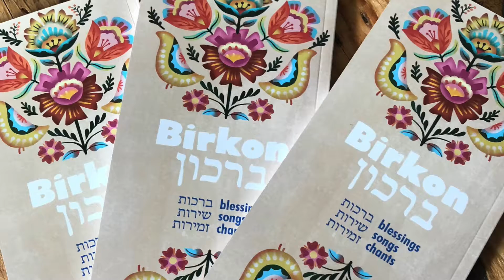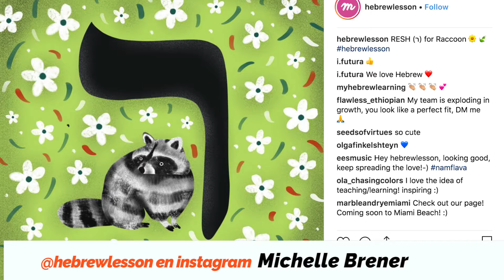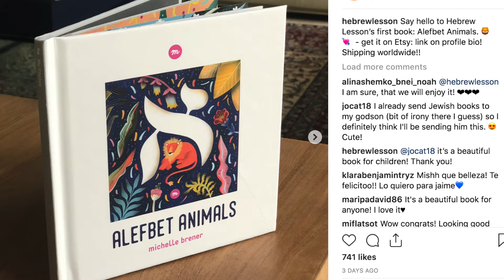Michelle English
This is my Interview with my granddaughter Michelle Brener, a talented artist and graphic designer. She designed my latest publication, Birkon, a book that has an ample sampling of blessings and religious chants we sing at the Shabbat and Festival's meals. Michelle is a young entrepreneur with loads of projects, some of which I share with you today. You can find them in I hope you enjoy this interview. Comment and share! Thank you for following my videos.